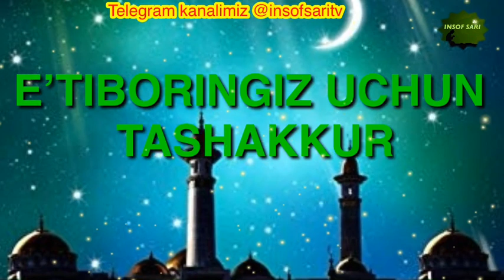Solih qaynotaning kelinga nasihati-Nuriddin hoji domla/Солих кайнотанинг келинга насихати